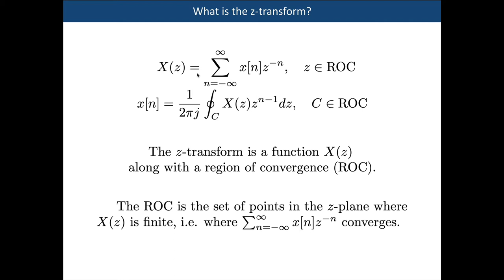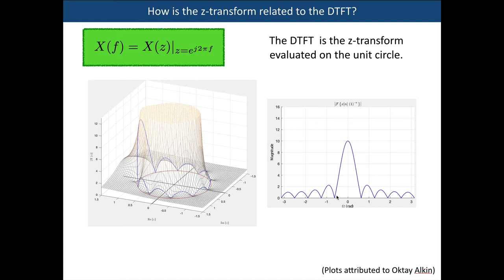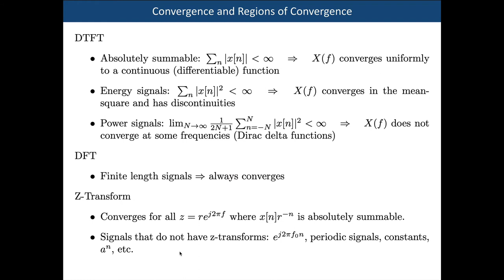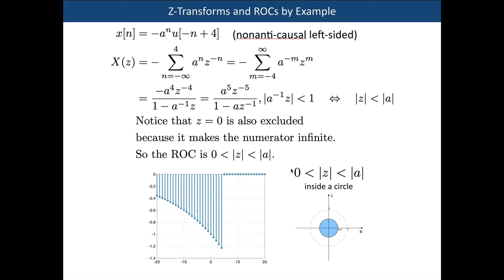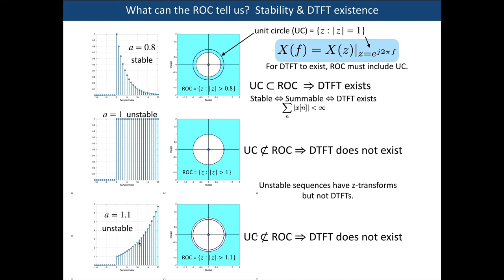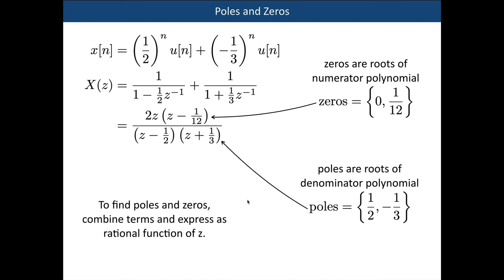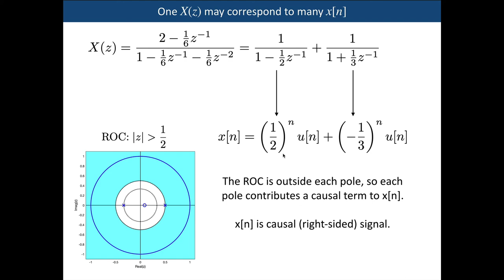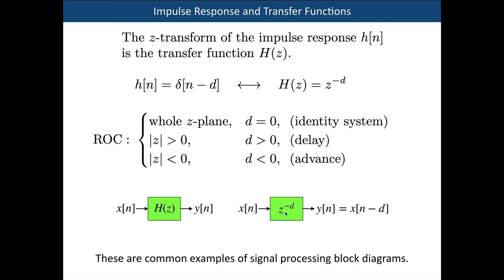A lecture on the Z-Transform (part 1)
This video is a lecture on the z-transform for a junior-level signals and systems course in the Electrical and Computer Engineering Department at Utah State University.